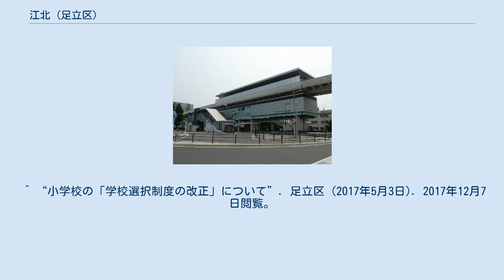江北 (足立区)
日本 」 東京都 」 足立区 」 江北 (足立区) 江北（こうほく）は、東京都足立区西部の町名。
江北一丁目から七丁目まで存在する。
郵便番号は123-0872。
 足立区西部に位置する。
隣接する地域は、北は谷在家および鹿浜、東は西新井および西新井本町および扇、南は扇、西は堀之内および椿。
足立区南部を流れる第一級河川荒川放水路の東岸、尾久橋通りの西側に位置する町が江北である。
南北に細長い町域を形成しており、地区北部を環七通りが東西に横断し、地区を南北に分断している。
環七通り以北の江北六丁目および江北七丁目は比較的土地区画整理事業が行き届いているため、東西・南北に直線的な道路が整備されているが、環七通り以南の江北一丁目から江北五丁目の地域は昔ながらの街並みが広がり、細く曲がりくねった道が多くなっている。
 もともとは足立区西部地域の例に漏れない鉄道空白地帯に属していたが、2008年3月30日に日暮里・舎人ライナーが開業した。
 広義の「江北」の範囲は、かつての東京府南足立郡江北村に相当する。
旧江北村は現在の町丁名における江北を初め加賀、皿沼、谷在家、鹿浜、椿、堀之内、新田、宮城、小台を領域とした。
 住宅地の地価は、2014年（平成26年）1月1日の公示地価によれば、江北5-3-3の地点で23万5000円/m2となっている。
 現在の江北地域は主に江戸時代の沼田村、高野村（足立区成立後の上沼田町・下沼田町・高野町）の領域に相当する。
 「江北」の地名は、1889年（明治22年）の町村制施行で沼田、鹿浜、新田、加々皿沼、高野、谷在家、宮城、小台、堀之内の9か村が合併し「江北村」を形成したことに始まる。
「江北」の由来は荒川（現：隅田川）の北に位置していたためであるという。
 2017年（平成29年）12月1日現在の世帯数と人口は以下の通りである。
 教育 ^ a b “足立区の町丁別の世帯と人口”. 足立区 (2017年12月4日). 2017年12月7日閲覧。